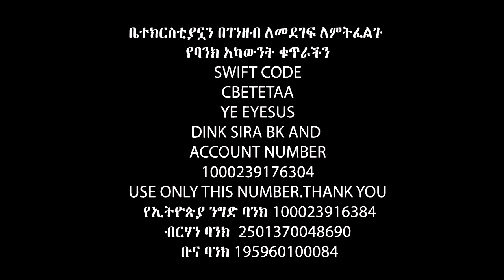አስገራሚ ምስክርነት Apostle Israel Dansa /Jesus Wonderful tv